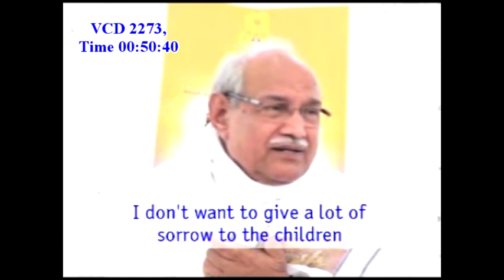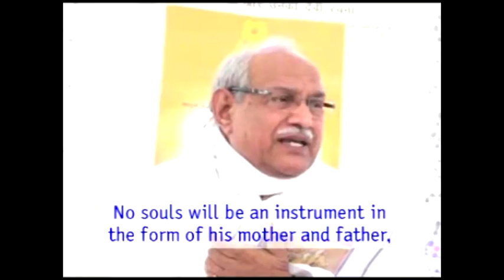17-V-2273 Yasya Naahankrito Bhaavo (18-17)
17-V-2273 Yasya Naahankrito Bhaavo (18-17)
Adhyatmik Vishwavidyalaya (A.V.V.) is a Divine (Ishwariya) family, whose aim is to establish a new world filled with the feeling of ‘Vasudhaiva Kutumbkam’ (the world itself is our family) through the Divine knowledge and easy Raja Yoga that the Supreme Father Supreme Soul Shiva is teaching. This family, which began with a membership of approximately ten people, has now a membership of more than 25,000 people from around the world. The word ‘Adhyatmik’ is made of two words: ‘adhi’ and ‘aatmik’.  ‘Adhi’ means ‘inside’ and ‘aatmik’ means ‘spirit, soul or consciousness’, whose reality is being narrated by the
Trikaaldarshi, Supreme Father Shiva Himself at Mount Abu through the mouth of Brahma. ‘Vishwavidyalaya’ means, this is such a school that is open for all the human souls of the world. This is why its name is ‘Adhyatmik Vishwavidyalaya’ (Spiritual University).